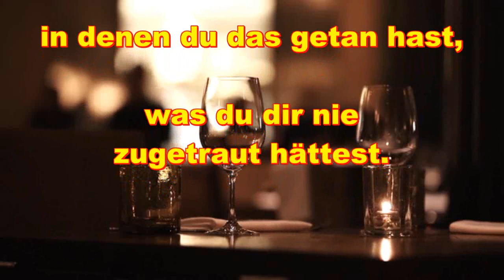❤️ Wer das Leben als Aufgabe betrachtet Sinnlich, nachdenklich, romatisch und doch So ist das Leben